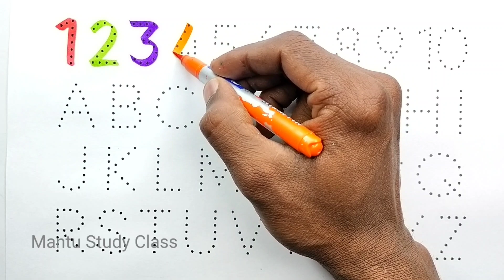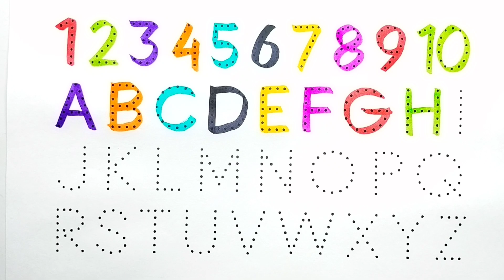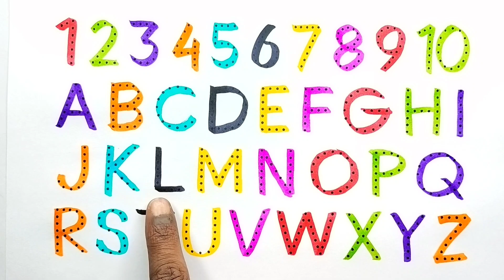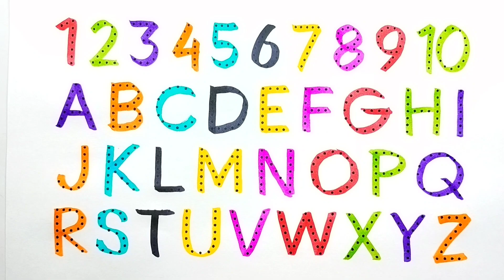learn to count,One two three,1 to 20,number 1-100,123 गिनती,123,Number Song,Ginti hindi or English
learn to count,One two three,1 to 20,number 1-100,123 गिनती,123,Number Song,Ginti hindi or English, 14

Counting for Kids | Learn Numbers From 1 To 100 | 123 Number Names | 1234 Numbers Song | 12345, 518

Your Query 👇

123
ginti12
one to hundred
counting 12
123 123
1 to 100
one two three
one two
123 song
123 counting
1234
song 1 se 100 tak
counting 123
one two three four
123 numbers
counting song
1 to 100 counting song
1 se lekar 100 tak ginti
one one 100
1 to 100 counting
1 to 10 ginti
123 ginti
one two counting